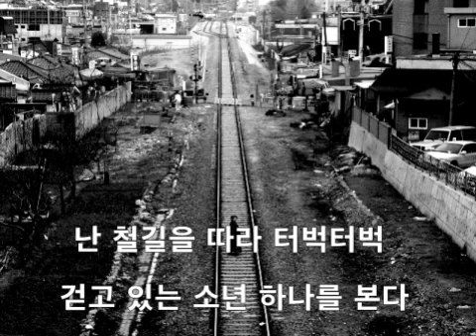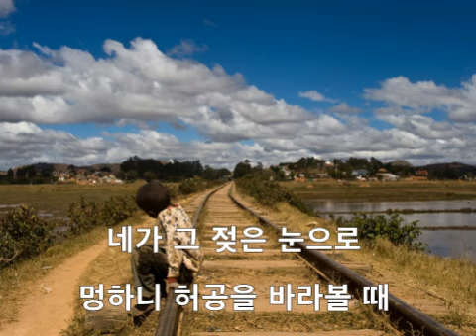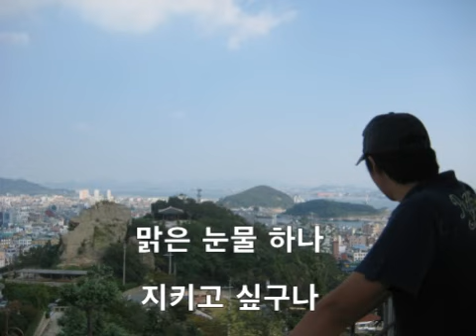소년 -김광일, 최민수-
소년들, 언젠가 보았던 푸른 바다빛깔 같은 눈을 간직하고 있었던 섬마을 소년들.
나의 소년 친구들... 이제는 추억으로만 남은 소년들과 아직 소년의 눈물을 간직하고 있는 친구들...
그리고 저어기 수만 광년 떨어진 곳에서 별이 된 소년,
널 다시 만날 때까지 맑은 눈물 하나 간직한 채 살고 싶구나.
때가 많이 묻고 더러워졌지만 눈물 한방울은
간직한 채 살고 싶구나...